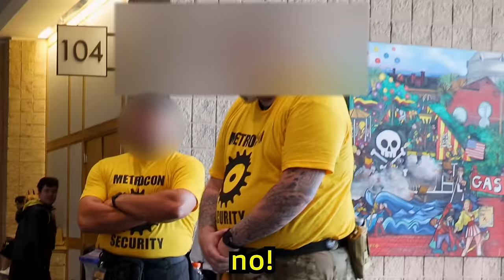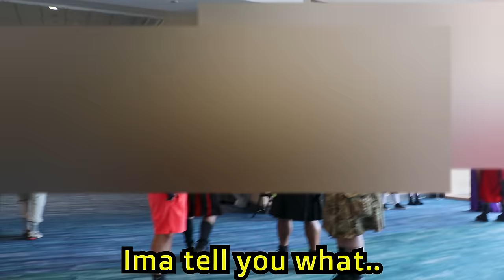Falsely Accused At Anime Con!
I got falsely accused at anime con!